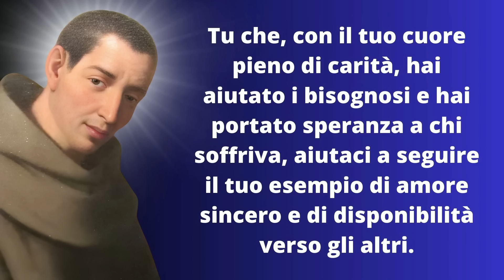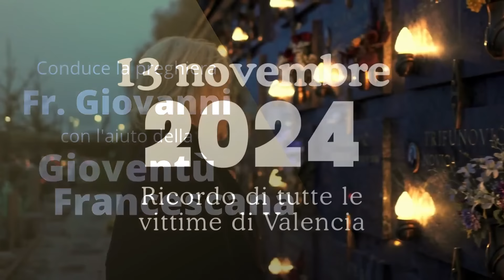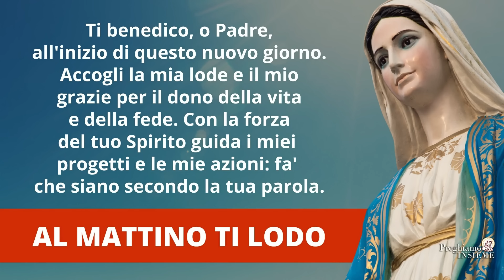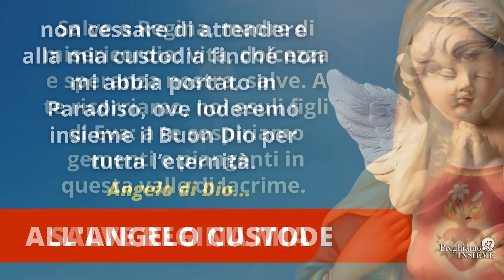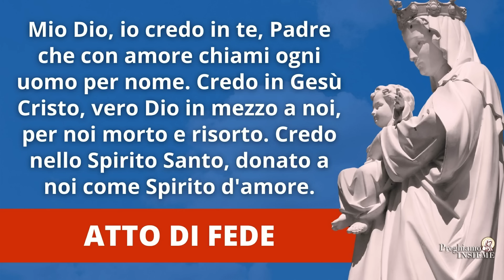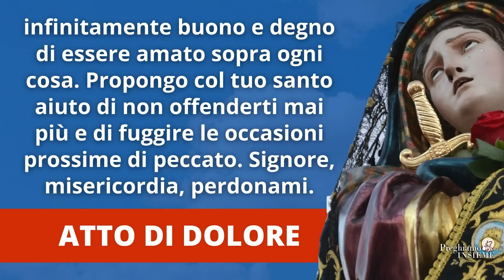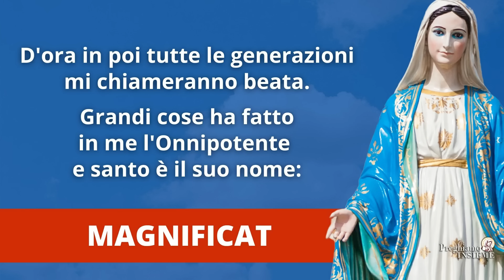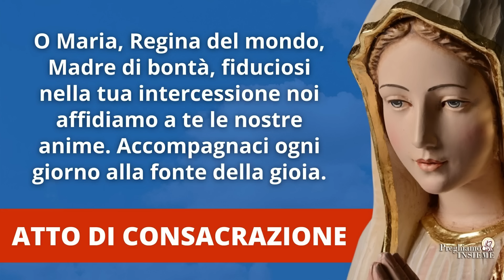Le Preghiere Mattutine a Maria del 13 Novembre 2024 - Memoria di San Diego d'Alcalà